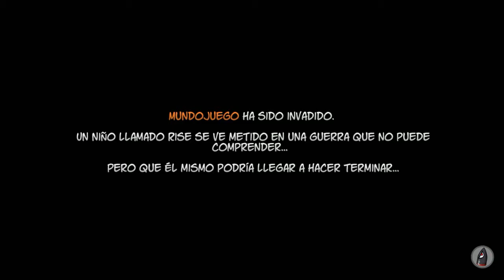Rise & shine [nos invaden los soldados espaciales]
SERIE O NOS LO PASAMOS EN DIRECTO :D???

COPYRIGHT OUTRO:
CANCION:
'Oh Wonder Body' Gold Louis The Child Remix